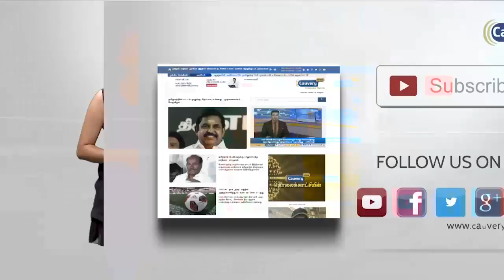18 பேரை அடைத்து வைத்துள்ளார் டிடிவி தினகரன் - அமைச்சர் ஆர். பி. உதயக்குமார்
18 பேரை அடைத்து வைத்துள்ளார் டிடிவி தினகரன் - அமைச்சர் ஆர். பி. உதயக்குமார்